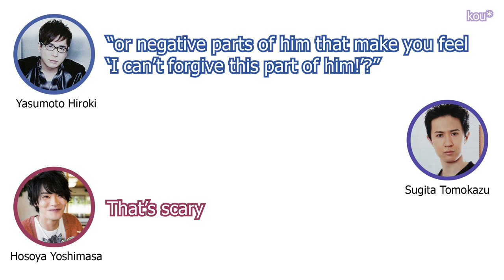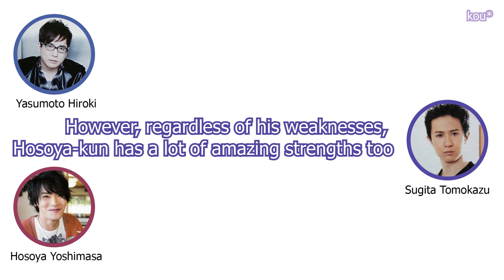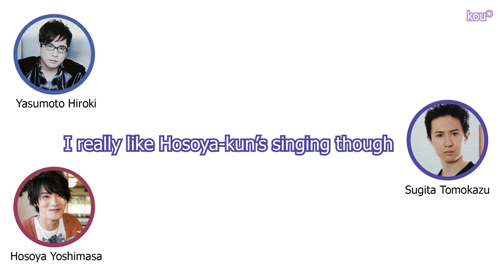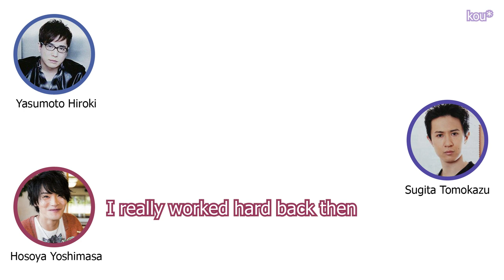Hosoya Yoshimasa's Biggest Fan: Sugita Tomokazu (ENG)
Remember when I used to sub seiyuus? Yea I don't either
Sugita was promoing something about Nijisanji on his twitter the other day tho. Do I sense crossover content?

▷ Seiyuus Featured: Yasumoto Hiroki, Sugita Tomokazu, Hosoya Yoshimasa

▷ Source: Tensai Gunshi

▷ Ending Song: Oregairu Radio SFX by Egu